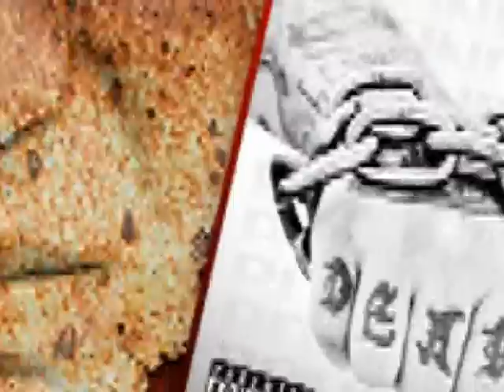Bound in Chains 11 7 09